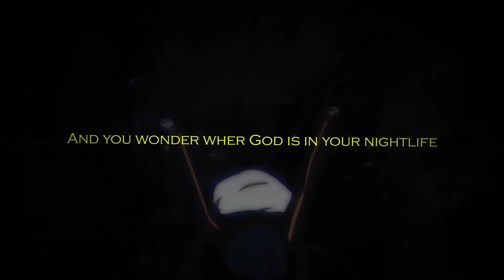Burnttoastxx's Official Scrap Video - 2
I got creators block so while I figure that out here are some more scraps that didn't quite make it onto my channel.

Oh and happy new year :)

Timestamps for scraps
00:00 - 00:10 INTRO
00:10 - 00:37 2.1 SAINT PABLO
00:37 - 00:57 2.2 TAOMMASS
00:57 - 01:21 2.3 CANTU
01:21 - 01:45 2.4 DESPERADO
01:45 - 02:30 2.5 DARK FANTASY